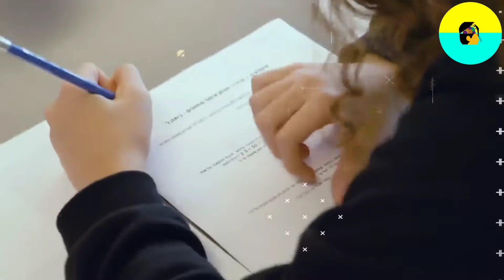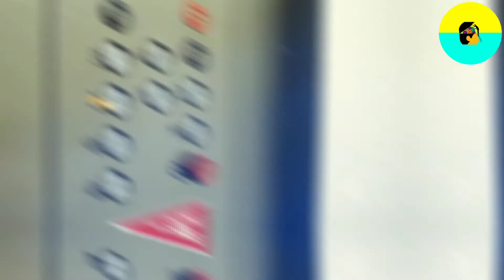Aluminium foil কিভাবে খাবার গরম থাকে??😲 amazing facts ll ফোনে এরকম ছিদ্র থাকে কেন??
Aluminium foil কিভাবে খাবার গরম থাকে??😲 amazing facts

সানি লিওনের স্থনের ওজন কত?😜 What is the weight of Sunny Leone?fact

Fact video, Aluminium foil কিভাবে খাবার গরম থাকে??😲 amazing facts?What is the function of the extra part of the tea strainer

This is educational purpose video only. I didn't harm anyone I used my own device during explain of this method so please don't use this method any kind of illegal or malicious activities because hacking is crime if you do this then it's can land you in jail.

I'm not support any kind of illegal or malicious hacking.